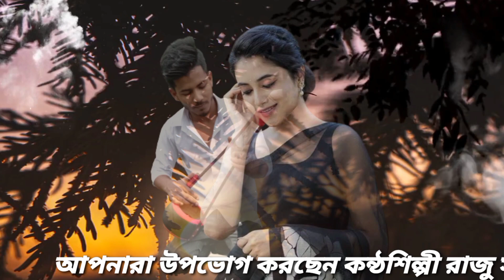Dukkho Diya Sukh Jodi Pao | New Baul Song | দুঃখ দিয়ে সুখ যদি পাও | Folk Songs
Assalamualaikum dear viewers, you can listen to new flute music through this channel of mine.

Dhokkho dia suk Jodi Pao new folk song bangla folk songs new baul song baul song new
basir sur audio flute song flute song easy flute song notes flute song for beginners flute songs sheet music best relaxing flute music relaxing flute music
heart touching music heart touching flute heart touching music flute flute heart touching flute ringtone flute heart touching music relaxing flute music heart touching flute music